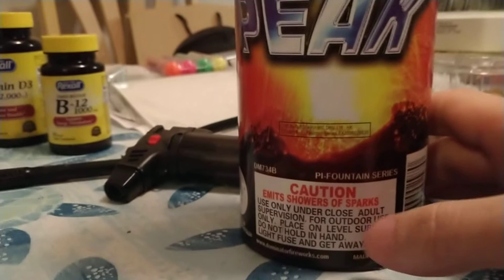Dante's Peak from Dominator Fireworks